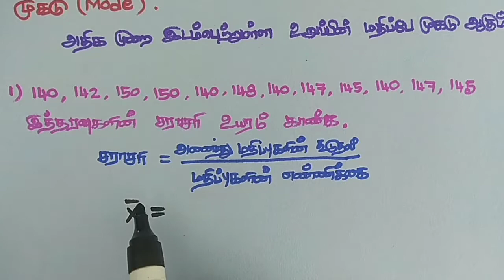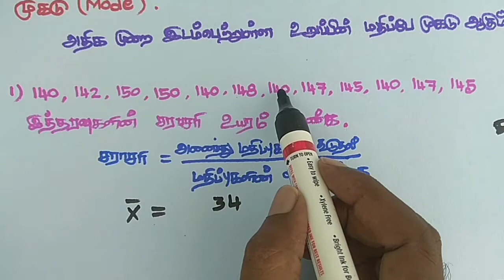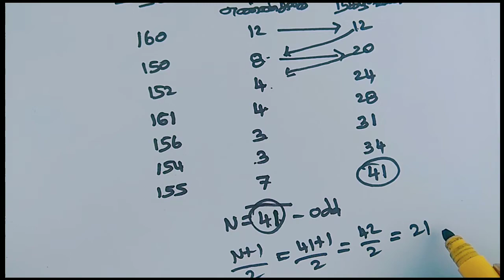புள்ளியியல் ,tnpsc statistics ||TNPSC-MATHS|| arthmetic mean, median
Ennaku Maths Theriyathu
Statistics , Arthmetic mean, median